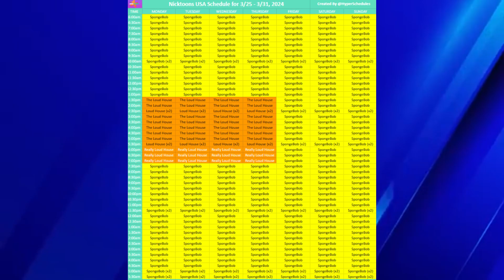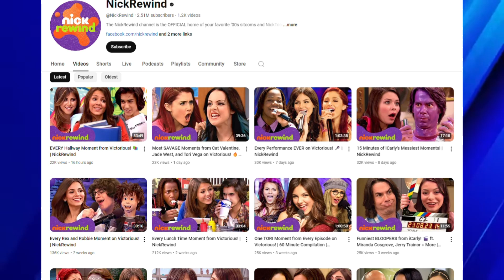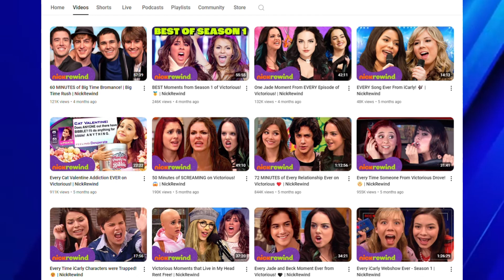Why I miss NickRewind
They should bring it back.